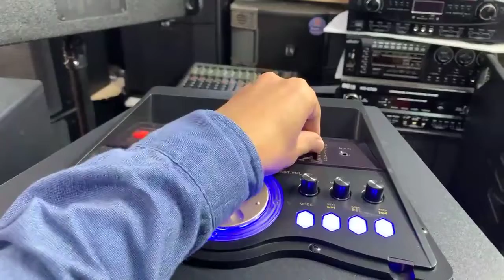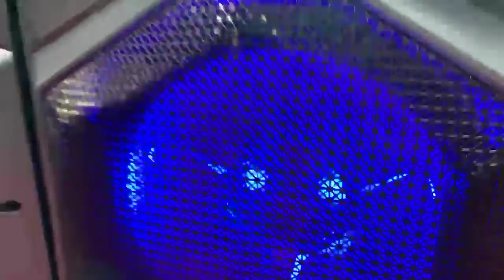ប្រមូល​សិនកប់​តម្លៃ​តែ​ 2XX $ សម្រាប់​តែ​ 10 ឈុត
សំឡេង​សម្រាប់​កម្មវិធី​ជប់លៀង​ 20 តុ​ ច្រៀងក៏ពិរោះ​
តម្លៃ​ពិសស​ 2XX ដុល្លារ​ មានតែ​ 10​ ឈុត
4 តឹកឌុប​ 1 គូរ​ ប្រេី​ភ្លេីង​សុទ្ធ​

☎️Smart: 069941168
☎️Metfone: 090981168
( 🚛🚚មានសេវាដឹកជញ្ជូនទូទាំងប្រទេស)

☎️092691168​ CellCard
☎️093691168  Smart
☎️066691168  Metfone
 🚛🚚មានសេវ៉ាដឹកជូន24ខេត្តក្រុង រាជធានី​

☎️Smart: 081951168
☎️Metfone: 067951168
( 🚛🚚មានសេវាដឹកជញ្ជូនទូទាំងប្រទេស)